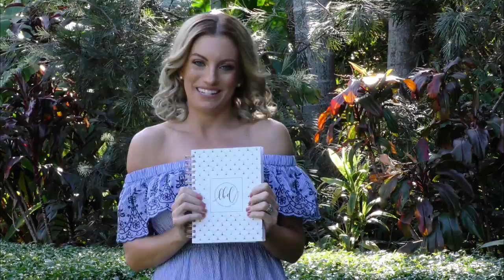{Reviews} Leanne Baker Daily planner